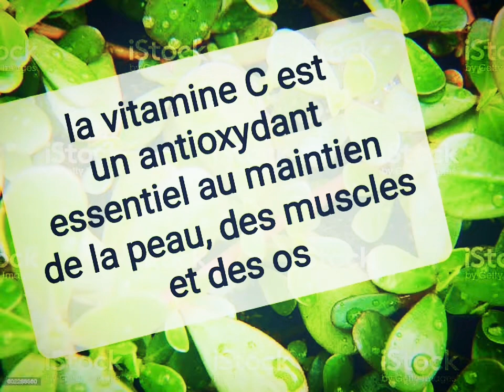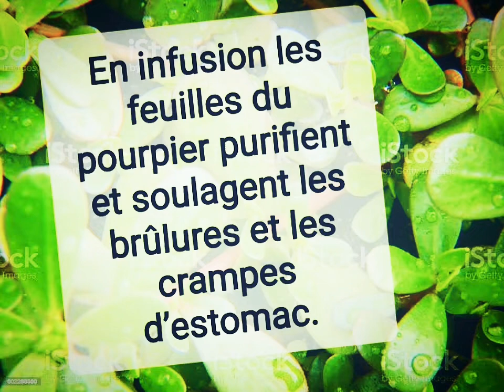Pourpier : bienfaits et vertus#bienfaits#raouf_biologiste